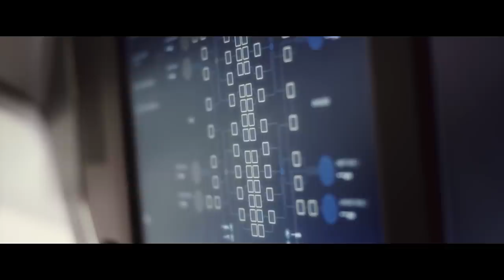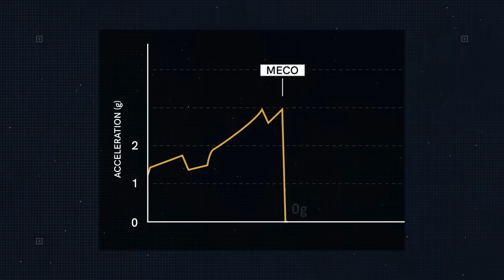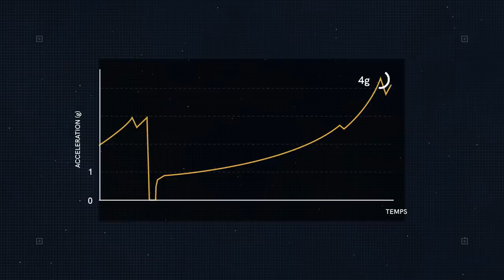SpaceX Crew Demo-2 : Un vol pour l'histoire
Vous souhaitez soutenir la chaîne ?

Ce vol DEMO-2 de SpaceX aura pour but de certifier la capsule de SpaceX pour le vol habité dans le cadre du Commercial Crew Program.
Si le vol est un succès, une nouvelle étape vers la commercialisation de l'espace sera franchie.
Sources Images : NASA, SpaceX, Julia Bergeron (NSF)